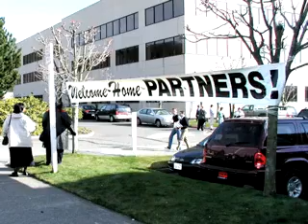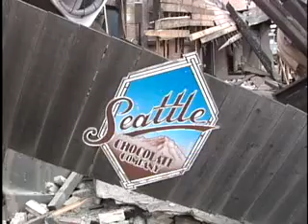Earthquake retrofits and preparedness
Video courtesy of Cascadia Region Earthquake Workgroup. More business tips at mil.wa.gov/business